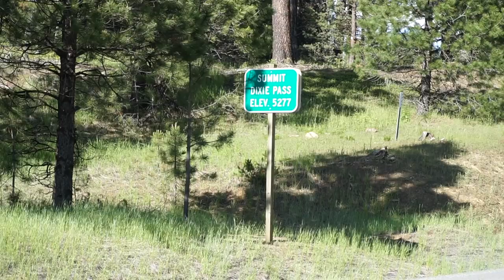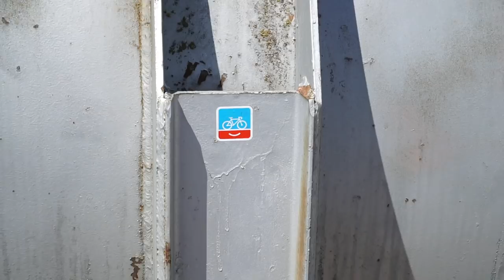Cycling into Boise, Idaho-Ryan and Ali Bike Across America-Ep 7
We ride our first 100 mile day into the great city of Boise, Idaho.

Tent-MSR Freelight 2

Camera Gear:
Sony A6500
Sony 4k Action Cam FDRX3000
Sony RX100V